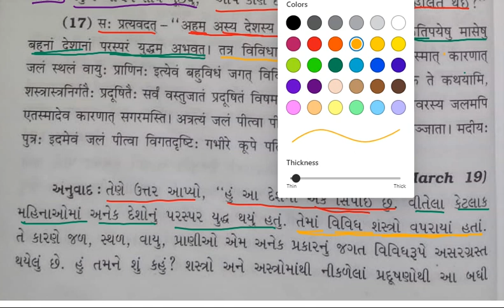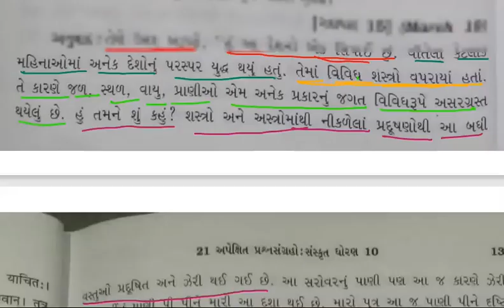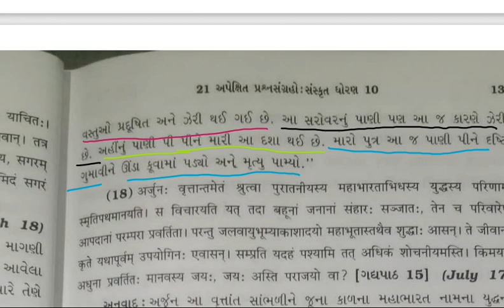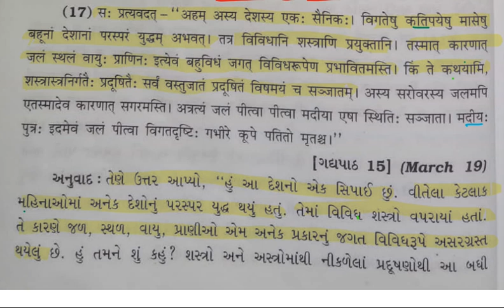ધોરણ 10 સંસ્કૃત l ગદ્ય: ભાષાંતર 14 l std 10 Sanskrit l SSC Board exam l imp l std 10 # ધોરણ 10